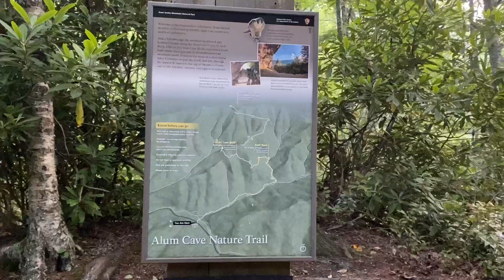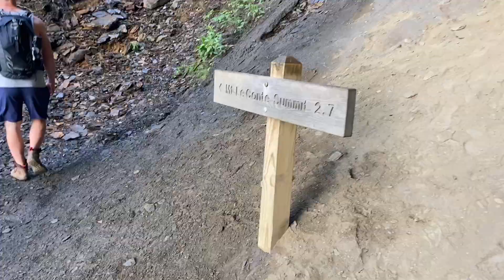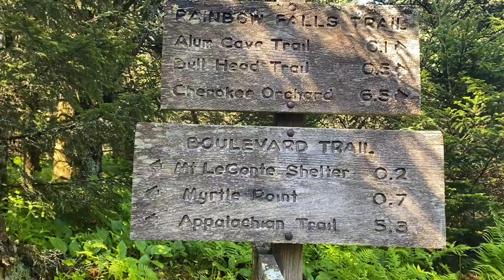Mount LeConte via Alum Cave Hiking Trail - Great Smoky Mountain National Park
Join us today as we hike Alum Cave trail to Mount LeConte in the Great Smoky Mountains National Park. This is one of the most popular hikes in the Smokies and now I know why! Join us as we hike the Alum Cave Bluffs, Alum Cave, Mount LeConte Lodge, Myrtle Point, and Cliff Tops.